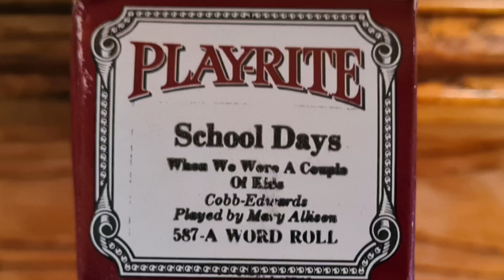School Days. When we were a couple of kids. Piano Roll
Play-Rite Paino Roll #587-A. Roll dated 4 Jun1990. Cobb - Edwards. Played by Mary Allison.